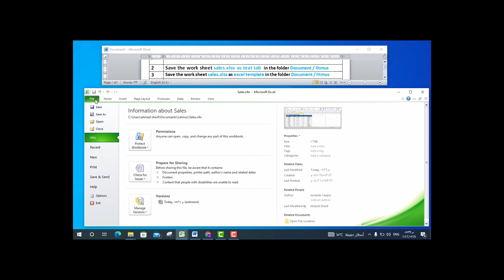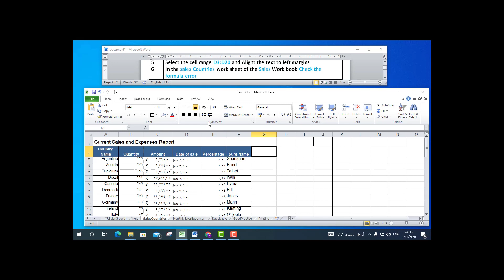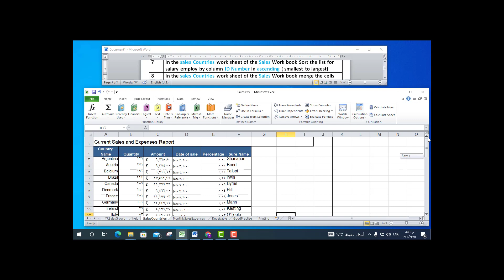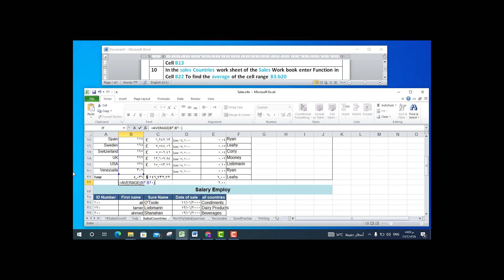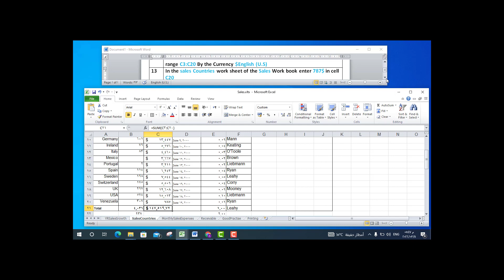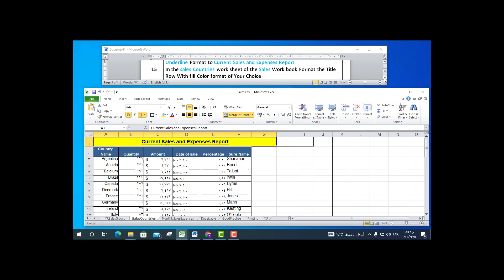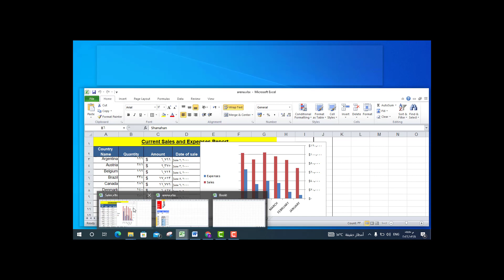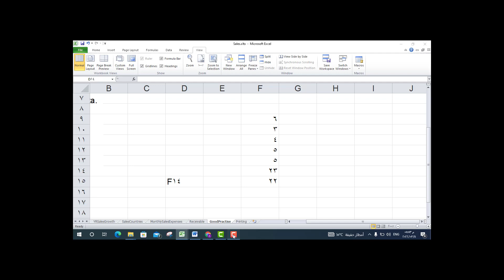Excel Final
ملاحظات هامة على الاكسيل واحدث الاسئلة - اعداد احمد فتحى شريف